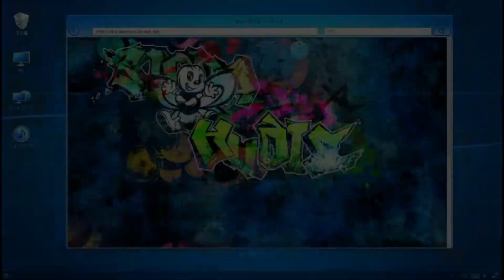💽 Digimon Story: Cyber Sleuth - Hacker's Memory • Lets Play Part #116【 German / Deutsch 】